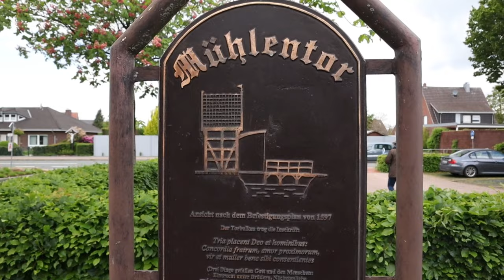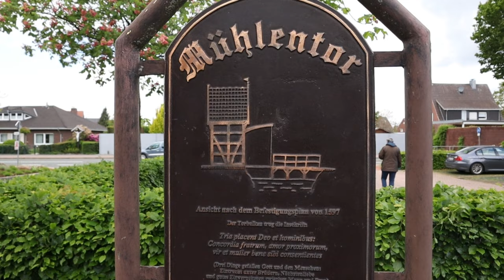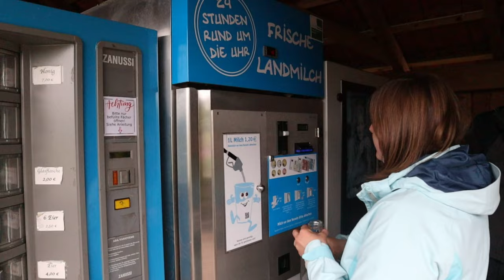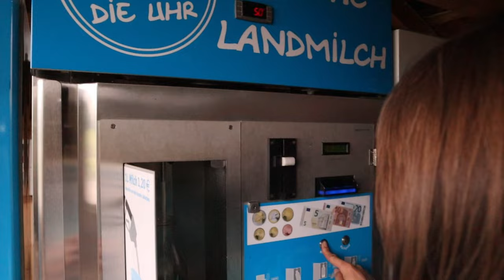Kleiner Urlaub auf dem Resthof | Südlohn | hinterland.camp | Lucky Camper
Endlich konnten wir wieder campen. Zusammen mit den Pott Camper haben wir uns ein schönes Wochenende gemacht.

Trinkflaschen von Super Sparrow:
*Teppich Fahrerhaus
*12 V Staubsauger

*Votronic B2B Ladebooster VCC1212-3
*Votronic 1266 LCD-Batterie-Computer 200 S mit Smart-Shunt
*D+ Simulator von Büttner
*Solartasche Wattstunde 120 Wp